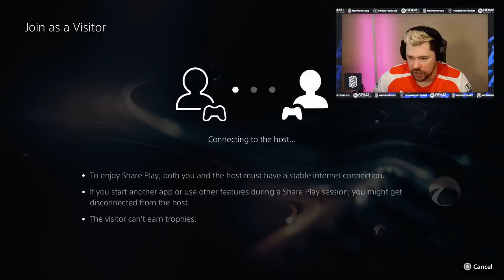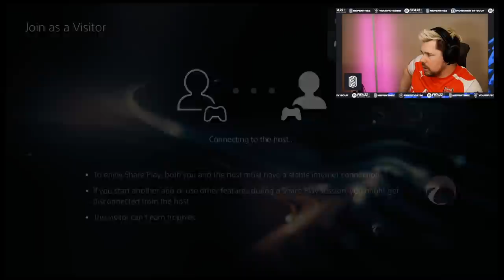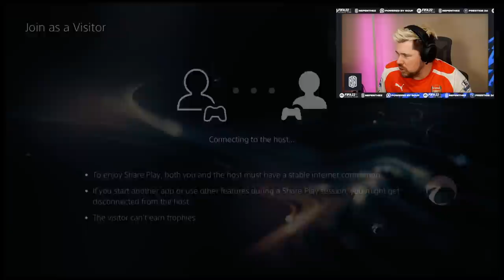Hero Player Picks are INSANE!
Craig Douglas